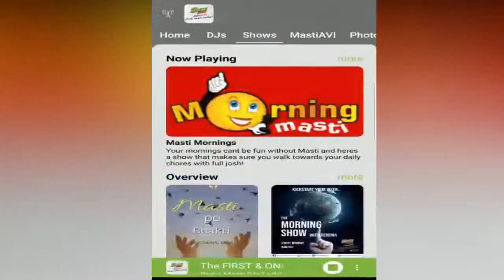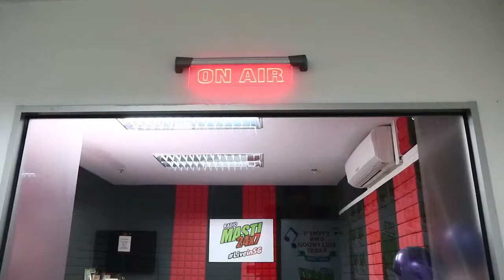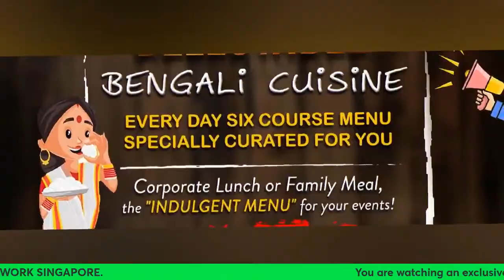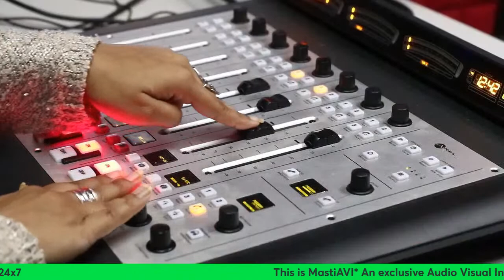Up Close & Personal with Bollywood Actor & Author Parikshat Sahni, in conversation with Renuka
Pearls of life & wisdom! You gather these as you speak with those who have traveled through times!
Meet the renowned Bollywood Actor ParikshatSahni, son of legend BalrajSahni along with his daughter Aditi Grover, now on MastiAVI! In live conversation with our dear Renuka, masti guaranteed as we speak about his 2 publishings The Non-Conformist and Strange Encounters!